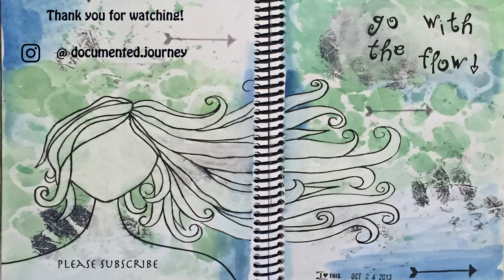Honey's Slim Pickins | Art Journal Challenge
Hello everyone!

Who doesn't love a good challenge...

How awesome is Ali for putting this challenge together and included a great list of ladies!  Not only was I honored to be included but we all want you to participate as well!

I hope you enjoy this challenge and will try it yourself. Please use the hashtag honeysslimpickins to share your challenge pages with us on Instagram.

▼ ▼ ▼ MUSIC ▼ ▼ ▼